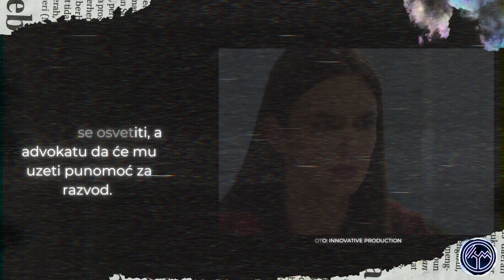Igra sudbine 612. epizoda - Marija se priseća Luke i Akice! (sadržaj epizode)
Igra sudbine 612. epizoda (sezona 4 epizoda 85) – ČETVRTAK 29. DECEMBAR 20H PRVA